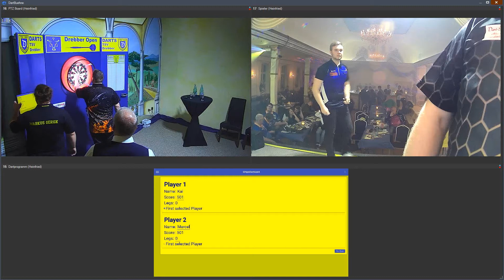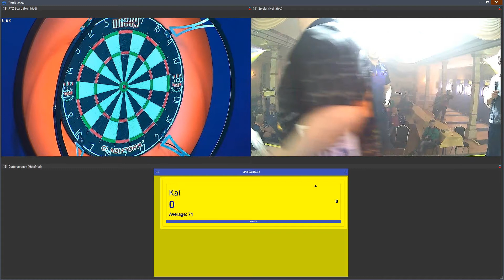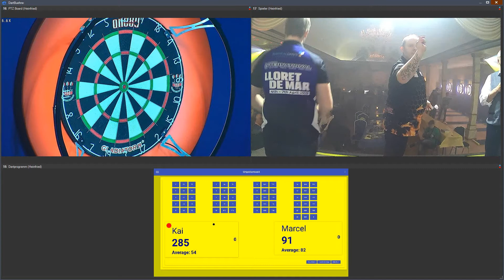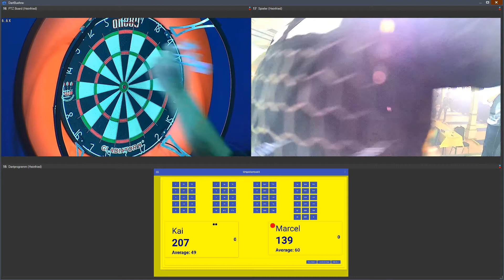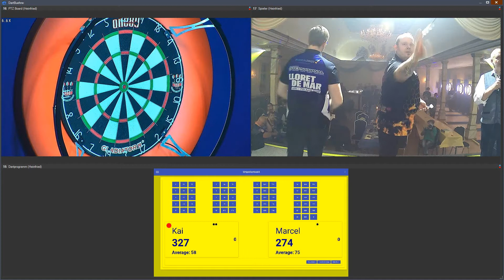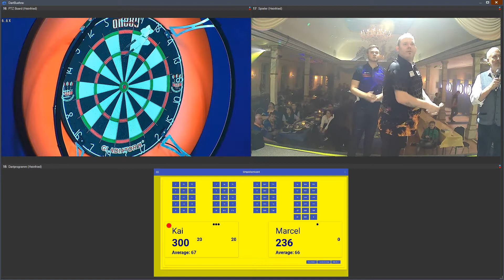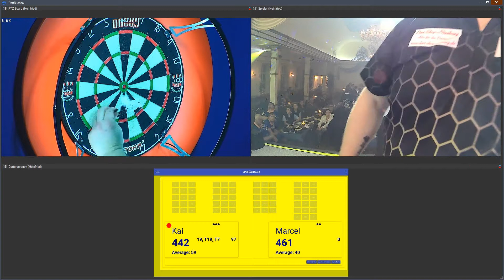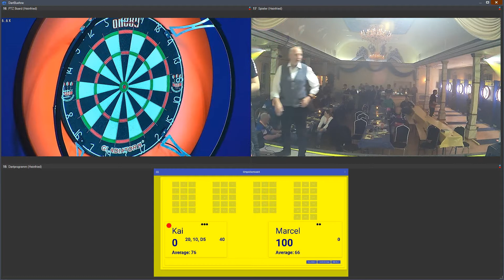2. Halbfinale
Marcel Teders - Kai Hanus